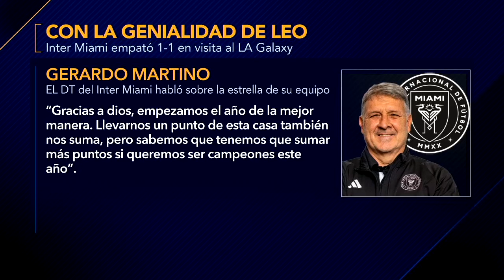Inter Miami, una GENIALIDAD DE MESSI consiguió el empate en visita al LA GALAXY | Exclusivos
Inter Miami y Los Angeles Galaxy empataron 1-1 en la segunda fecha de la MLS 2024. Dejan Joveljic y Lionel Messi marcaron los goles del encuentro. Cristina Alexander, Barak Fever, Alex Pareja y Toño Rodríguez analizan este encuentro y lo que se le viene al equipo de Messi & Friends.